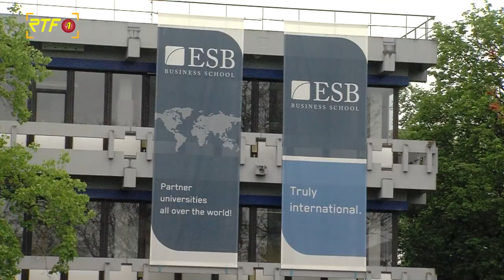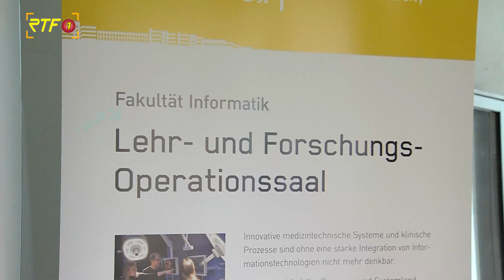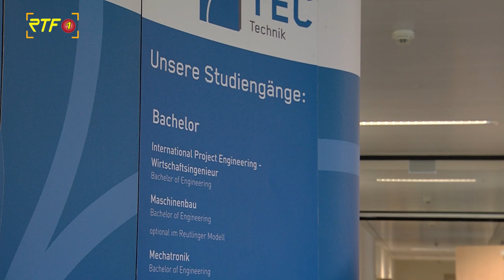Tag der offenen Tür - Einblicke in den Studienalltag der Hochschule Reutlingen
RTF.1-Nachrichten: Tag der offenen Tür - Einblicke in den Studienalltag der Hochschule Reutlingen